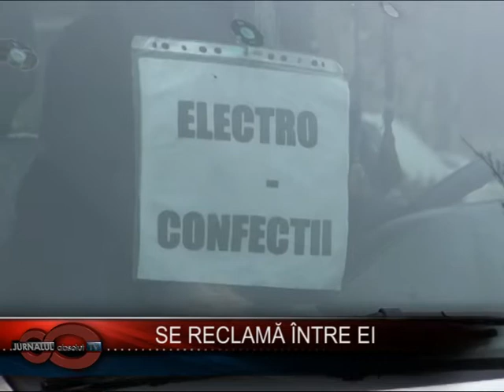Se reclama intre ei